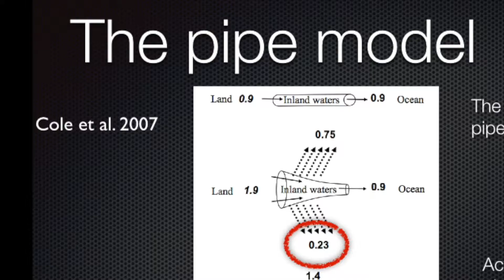microbes rule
lab promo video